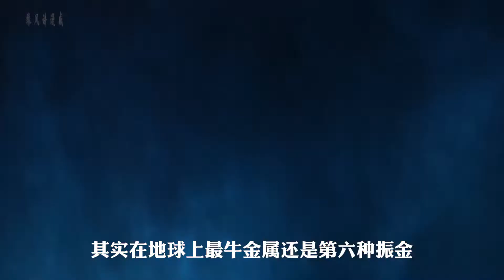《漫威·十大金屬》漫威宇宙最強金屬排行榜，振金竟然都排不進前三